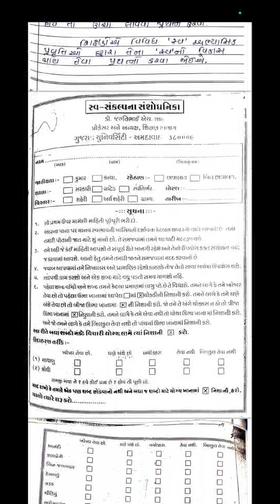મનોવૈજ્ઞાનિક કસોટી ટેસ્ટ| psychology test | mano vaignanik kasoti#Joshisir#Psychologytest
| મનોવૈજ્ઞાનિક કસોટી ટેસ્ટ| psychology test | mano vaignanik kasoti with Joshisir#Psychologytest#Joshisir

| બચાવ પ્રયુક્તિઓ | bachav prayukti | B.ed sem_imp | Joshisir B.ed exam imp | b.ed sem#joshisir

| B.Ed sem_3 exam imp paper | Saurashtra University B.Ed exam paper sem-3 | 2023#bedexamimp#joshisir

B.Ed All videos our Channel Show Play list

your Query